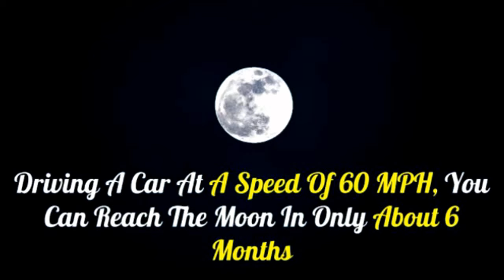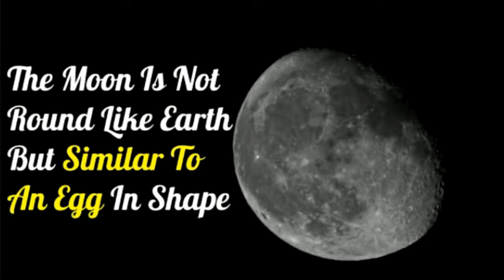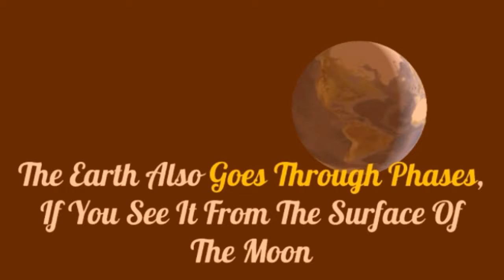9 Amazing Moon Facts | Interesting Facts About The Moon | Moon Facts For Kids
9 Amazing Moon Facts | Interesting Facts About The Moon | Moon Facts For Kids
for interesting space-related information.

The Moon is Earth's only natural satellite and It is one of the largest natural satellites in the Solar System.

This video is about 9 interesting facts and information about the moon

A Full Day On the Moon Is Equals To 29.5 Days On Earth.

The Moon Is Moving Away From The Earth By 1.5 Inch Every Year

Driving A Car At A Speed Of 60 MPH, You Can Reach The Moon In Only About 6 Months

The Moon Is Not Round Like Earth But Similar To An Egg In Shape

The Moon Is Actually Bigger Than Pluto

The Darker Side Of The Moon Is Actually Turquoise

If There Was No Moon, Our Days Would Have Been Only 6-8 Hours Long.

A Person With A Weight Of 100 Kgs Will Found Himself Weighing Only 16.6 Kgs On The Moon.

The Earth Also Goes Through Phases, If You See It From The Moon's Surface.